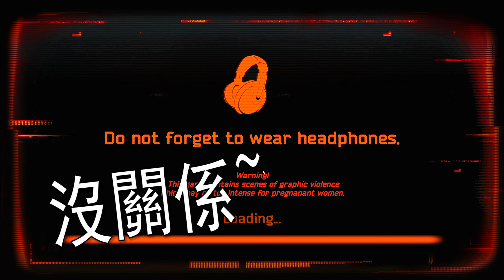CASE: Animatronics《午夜档案：动物机器人》Last Part : 離開？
CASE: Animatronics is a truly scary and challenging first-person stealth horror on PC. Control of the police department is in the hands of anonymous hacker. All exits are locked. Electricity is off. Metallic thumps are getting closer. Will you survive, Detective Bishop?

《午夜档案：动物机器人(CASE: Animatronics)》是由Last Level、Aleson制作，Pinkapp Games发行的一款恐怖冒险游戏。玩家扮演一个在警局值夜班的侦探，在失去电力的情况下突然发现自己被一个钢制的红眼怪物跟踪。玩家需要躲避怪物并最终离开这里。